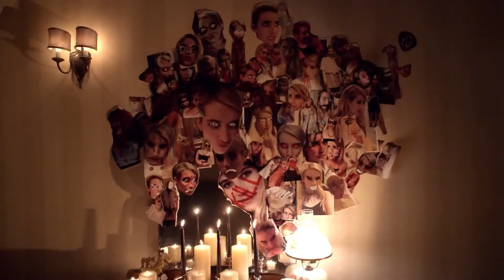Scream Queens | Season 1: Official Trailer LEG | FOX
From award-winning executive producers Ryan Murphy (“Glee,” “American Horror Story”), Brad Falchuk (“Glee,” “American Horror Story”) and Ian Brennan (“Glee”), Season Two of SCREAM QUEENS graduates from the college campus and into an all-new location, as a terrifyingly funny murder mystery will begin once again. This time, the show will be set in a hospital, where some of the most fascinating and bizarre medical cases are under observation.